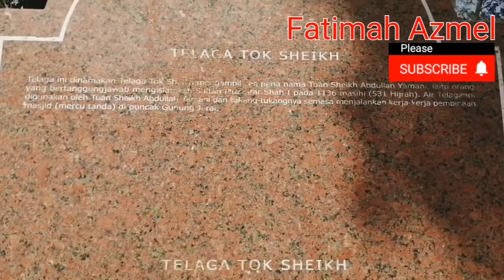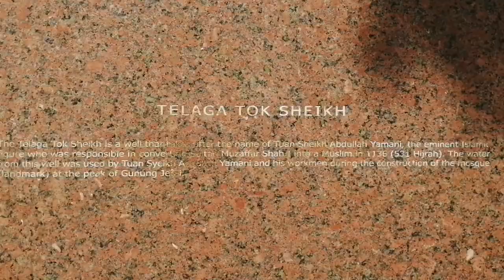GEOTAPAK Telaga Tok Sheikh | Gunung Jerai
Telaga Tok Sheikh ini mengambil Nama sempena Nama Tuan Sheikh Abdullah Yamani.
Air Telaga ini juga digunakan oleh Tuan Sheikh Yamani & Tukang2 nya sewaktu Pembinaan Masjid di Puncak Gunung Jerai
Tuan Sheikh Juga bertanggungjawab mengIslamkan Sultan Kedah, Sultan Muzzafar Shah 1 pada 1136 M (531H)

Sila hormati kawasan ini juga hormati dan jaga lisan sewaktu dlm hutan.

Telaga Tok Sheikh (The Tok Sheikh Well) took the Name in conjunction with the Name of Tuan Sheikh Abdullah Yamani.
The Well was also used by Tuan Sheikh Yamani & his Tukang2 during the construction of the mosque at the top of Gunung Jerai
Tuan Sheikh was also responsible for Islamizing the Sultan of Kedah, Sultan Muzzafar Shah 1 in 1136 AD (531H)

Please respect this area also respect and take care of your speech while in the woods.

Follow us for more interesting places on Mount Jerai